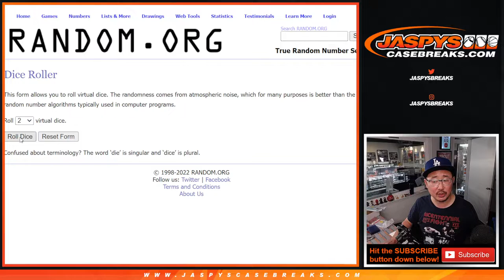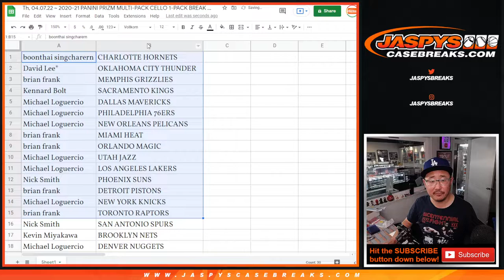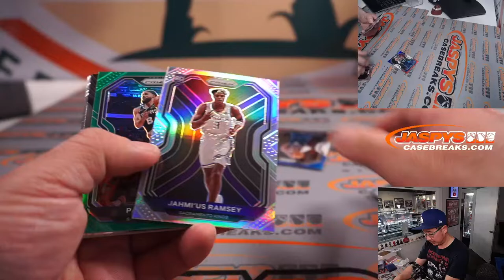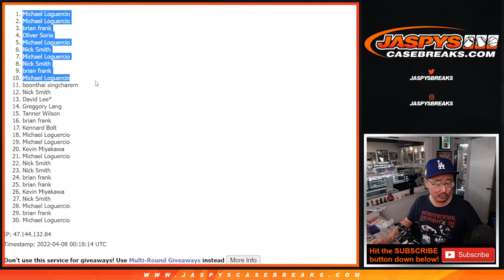Th, 04.07.22 ~ 2020-21 PANINI PRIZM MULTI-PACK CELLO 1-PACK BREAK #219 *RT*